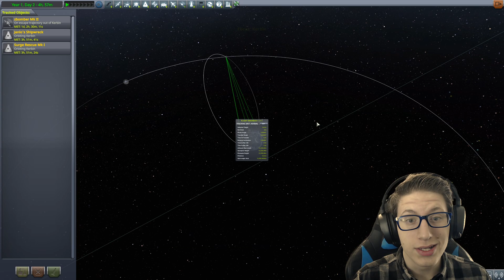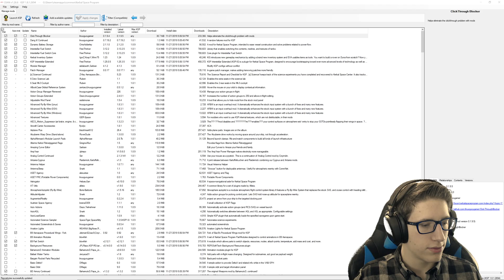KERBALS TO THE MOON in Kerbal Space Program [Interstellar #6]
We send our brave Valentina Kerman to Moon orbit - but will we land on this mission? Will something go horribly wrong?